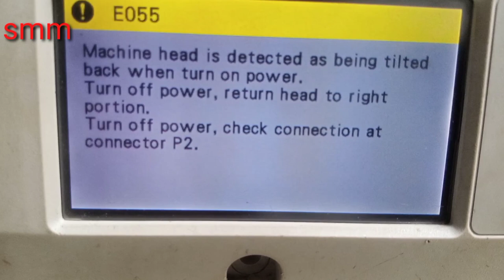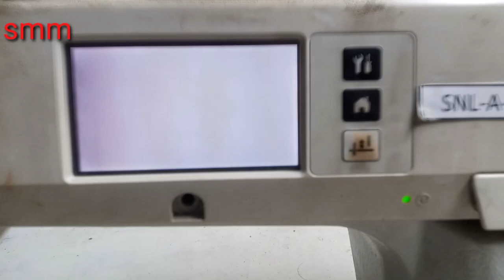how to remove brother NEXIO model 7300 error 50 51 55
how to error 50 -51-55   remove brother NEXIO model 7300@@ সম্মানিত ভিউয়ার স, আসসালামু আলাইকুম ওয়ারাহমাতুল্লাহ্ ,আশা করি সবাই ভাল আছেন, আমার চ্যানেল সাবস্ক্রাইব বেল আইকন ও অল বাটন চাপ দিয়ে আমার চ্যানেলের সাথে থাকবেন নতুন ভিডিও আপলোড হওয়ার সাথে সাথে আপনার কাছে চলে যাবে